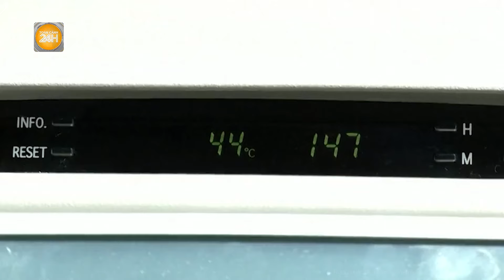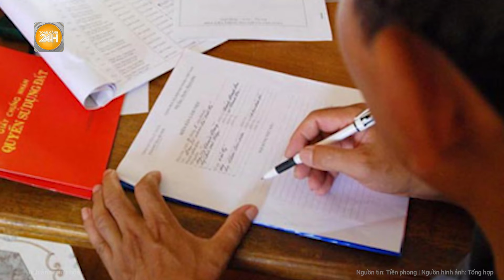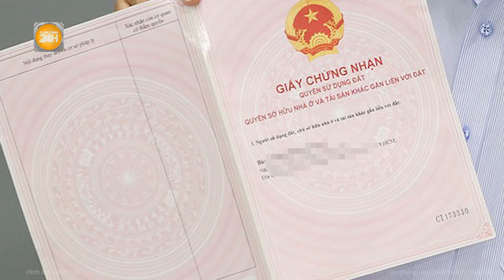Vấn đề hôm nay: “60 phút kịch tính” xe tải chắn lũ giúp 100 xe máy qua dòng nước chảy xiết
Toàn cảnh 24h | Vấn đề hôm nay: “60 phút kịch tính” xe tải chắn lũ giúp 100 xe máy qua dòng nước chảy xiết
 - Khoảnh khắc xe tải chắn lũ giúp 100 xe máy qua dòng nước chảy xiết ở Lào Cai
-  Miền Bắc nắng nóng diện rộng sau những ngày mưa lũ
- Giải cứu 3 người mắc kẹt trong vụ cháy nhà 3 tầng ở TP.Vũng Tàu
- Thủ đoạn lừa 2 chủ tiệm vàng chiếm đoạt 8 cây vàng của cô gái 22 tuổi